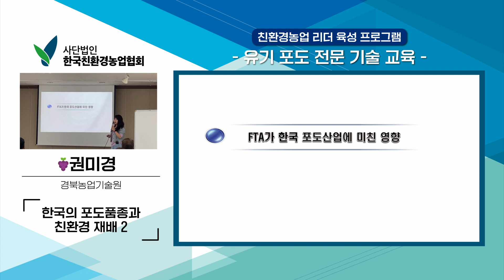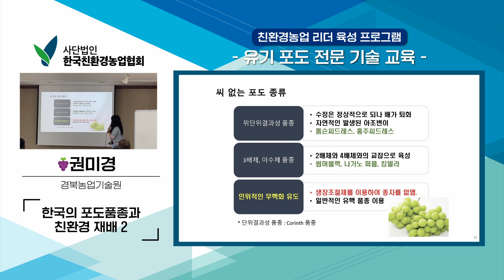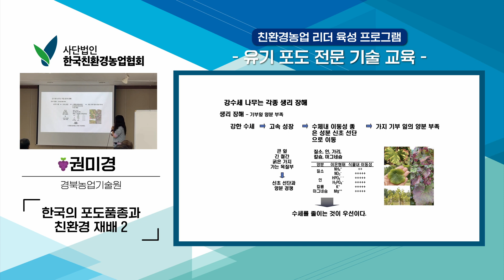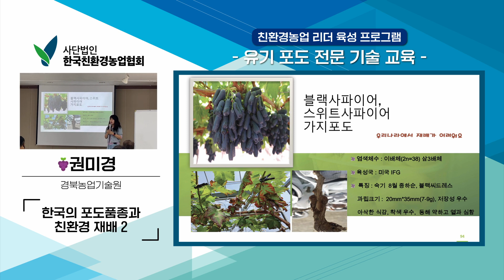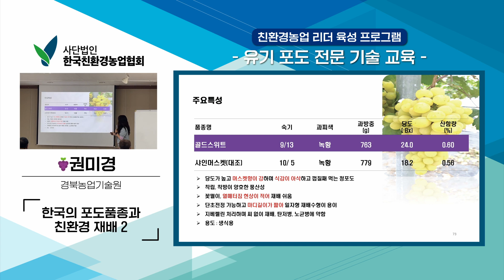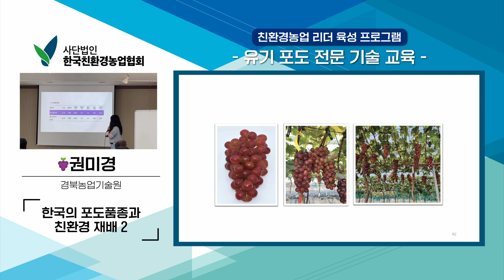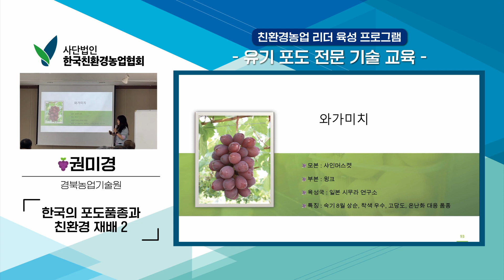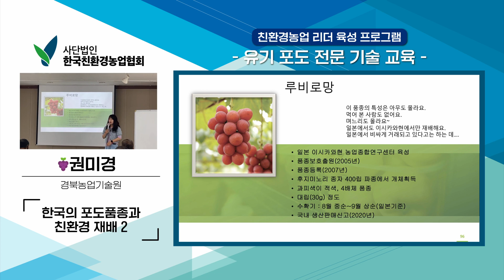유기포도 전문기술과정 5-4강